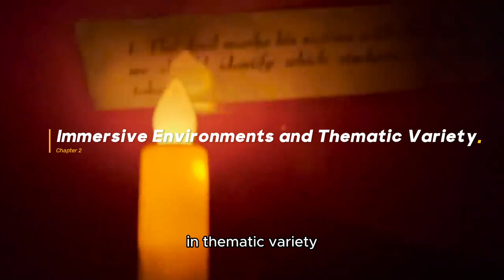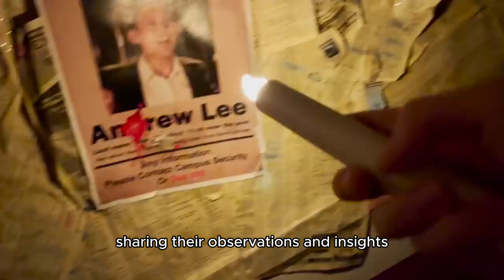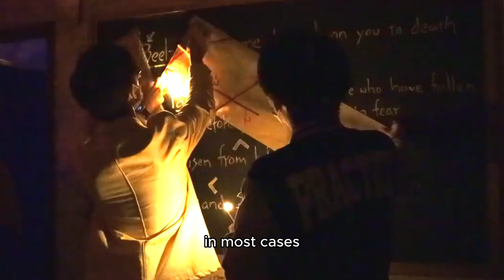Mastering the Escape Room Challenge A Thrilling Adventure Awaited!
Are you ready to unlock the secrets of the ultimate Escape Room challenge? Join us as we venture into a world of mysteries, puzzles, and teamwork in this heart-pounding quest for freedom. Discover the art of problem-solving, the significance of communication, and the race against time that makes escape rooms an electrifying experience. Whether you're an escape room enthusiast or a curious newcomer, our guide will help you conquer the challenge. Let the countdown begin!